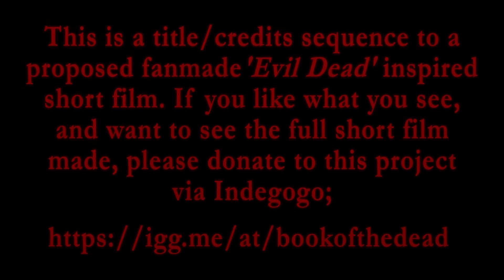Book Of The Dead (2016 Indiegogo Campaign - Evil Dead Fanfilm)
I've been working on an Evil Dead short fanfilm for some months. The script is more ambitious than anything I've done to date, and involves building one large & one small set and paying actors, but is beyond my financial means to fund to a sufficient level, so I have decided to crowdfund this project using Indiegogo.

To give investors an idea of the quality of the final short film, I've shot the film's intro/credits sequence out of my own pocket to use as a 'trailer', and you can see that above. It's entirely new footage shot by myself, there is no footage from any of the 'Evil Dead' Trilogy of films used anywhere in it, although there are a few closely matching shots.

This intro/credits sequence tells little snippets of the story of the 'Book Of The Dead', how it was first found, Professor Knowby translating it at the cabin, and skimming over the events of 'The Evil Dead', leading into to what will be the start of the main film. It was shot using three actors (myself included) over four locations using seven mini-sets taking nine weeks from start to finish, including all the prop/set purchase & construction work. This includes sets of an archaeological dig, the Professor's desk & fireplace in the cabin, as well as little sections of the cellar and workshed too. While based around 'The Evil Dead', eagle eyed fans might spot that I've also borrowed some little prop/set details from 'Evil Dead II' as well.

The full fanfilm script treats the first film; 'The Evil Dead', as a single event (ignoring 'Evil Dead II' & 'Army Of Darkness'), My film will be a continuation of these original events. It'll be more of a scary ghost story like the first film, as opposed to the action/adventure of the second & third films, and won't feature any of the existing main characters from the series in the body of the film. The script has already been written (which will come in around the 20-30 minute mark depending on the budget raised), a budget calculated, and set & prop designs finalized.

This would be my third recent short film. You can see my previous short; 'The Lateness Of The Hour' (which is being screened at the Sacramento Film Festival in April 2016), and a personally shot documentary about my Evil Dead fandom below;

For more information on this project, see behind the scenes production photos, and to donate, please visit;